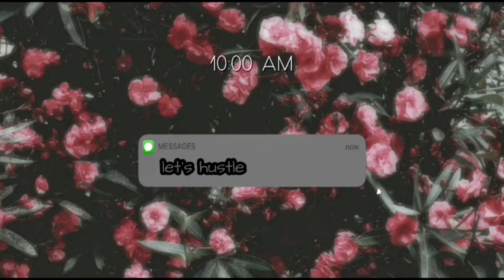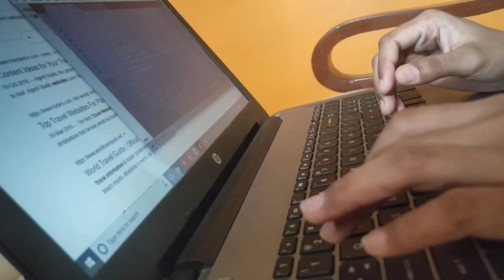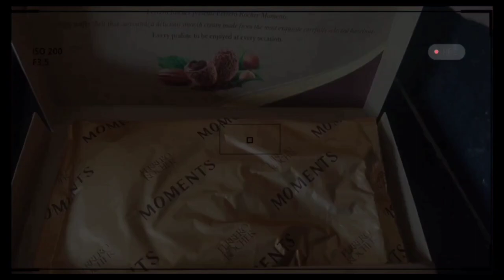chill vlog, making orange ade (feat. Lots of food) 🥪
Hello guys!!!

This vlog is all about food 🤤.
I made orange ade and ate many things like hot dog, samosa etc.
I also completed my miniproject in last two weeks ( my camera stand broke so I was not able to record it)  but I made sure to record all the tastyy food to share with you guys ✨

0:00 intro
0:33 orange ade preperation
1:57 cute monkeys :)
2:13 doing my project
3:12 asmr :)))
4:08 food clips

Apps I use :

Video editing (☞^o^) ☞ VLLO , VITA, GlitchCam
Thumbnail editing (☞^o^) ☞ PicsArt , Graphionica